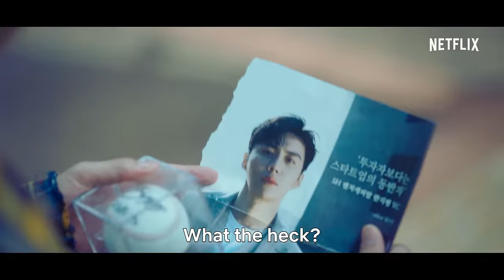Start-Up | Official Trailer | Netflix [ENG SUB]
Finding success in Korea’s Silicon Valley is no small feat for a young entrepreneur to take on alone, but with her genius first love, a wealthy investor, and a confident industry insider by her side? Her lofty dream might be closer to her reach than she thought.

From the writer of WHILE YOU WERE SLEEPING and the director of HOTEL DEL LUNA, START-UP stars Bae Suzy (VAGABOND), Nam Joo-hyuk (THE SCHOOL NURSE FILES), Kim Seon-ho (WELCOME TO WAIKIKI 2), and Kang Han-na (DESIGNATED SURVIVOR: 60 DAYS).

Coming to Netflix October 17.